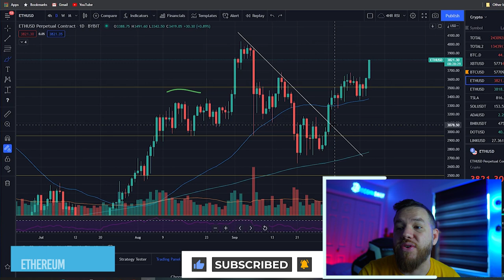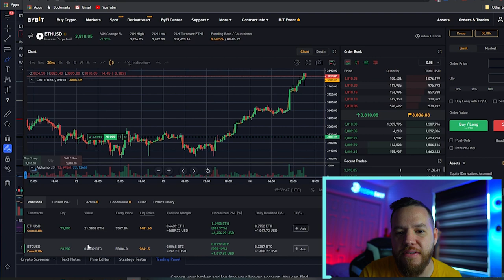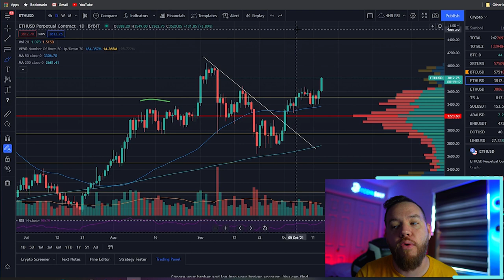Ethereum BREAK OUT! $4,000 NEXT!